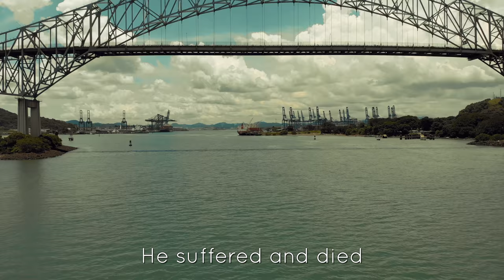Rain of the Holy Spirit falling upon stadium in Panama!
Receive Jesus, receive forgiveness and eternal life

For more information on how to support the ministry and receive the book "My Beloved Holy Spirit" as a thank you gift, please visit

Recibe a Jesus y recibe el perdón y la vida eterna

Para mas información sobre como apoyar el ministerio y recibir el libro "Mi Amado Espiritu Santo" como regalo en agradecimiento por tu apoyo visita

andres bisonni Ministries
Panama City, Panama
Ciudad de Panama, Panama

gospel good news miracles milagros blind see deaf hear lame walk the gospel is preached Jesus is Lord
 signs wonders miracles señales milagros prodigios
uncion anointing glory gloria Jesus Dios God Holy Ghost Holy Spirit Espiritu Santo visions visiones
kingdom of God sanidades healing divine divina Amazing supernatural sobrenatural revival avivamiento worship adoracion salvacion salvation Fire Fuego eternal life infilling Amazing powerful glorious poder poderoso power Holy Spirit miracles milagros Jesus Christ Cristo Jesucristo Dios God River Outpouring derramamiento Espiritu Santo miracles brazil Espirito Santo Fogo avivamento, youth, jovenes,

sinais maravilhas milagres senales milagros Prodigios
uncion unção glória gloria Jesus Dios Deus Espírito Santo Espírito Santo Espiritu Santo
reino de Deus cura divina sanidades divino sobrenatural surpreendente renascimento sobrenatural Avivamiento adoração adoracion salvacion salvação Fogo Fuego vida eterna tamponamento surpreendente poderoso glorioso poder Poderoso Poder Espírito Santo milagres milagros Jesus Cristo Jesucristo Cristo Dios Deus Outpouring derramamiento milagres Espiritu Santo
تلقي يسوع اقبل الغفران والحياة الأبدية
Recibe ذ recibe يسوع perdon ش ذ لا فيدا ETERNA
اندريس الوزارات bisonni

الموسيقى بواسطة: كاري جوبي - للأبد (لايف)

الإنجيل المعجزات أخبار جيدة ميلاغروس الصم العمي يبصرون والعرج يمشون سماع بشر الانجيل يسوع هو الرب
الأرجنتين توقع المعجزات معجزات سيناليس ميلاغروس prodigios
uncion المسحة مجد مجد يسوع ديوس الله الروح القدس الروح القدس اسبيريتو سانتو
مملكة sanidades الله الشفاء الإلهي الإلهية مذهلة إحياء sobrenatural خارق avivamiento العبادة adoracion salvacion الخلاص حريق فويغو الحياة الأبدية infilling مذهلة قوية المجيدة قوة الأداء poderoso الروح القدس يسوع المسيح معجزات ميلاغروس كريستو Jesucristo ديوس الله نهر انسكاب derramamiento اسبيريتو سانتو المعجزات اسبيريتو سانتو البرازيل فوغو avivamento

Injil mukjizat kabar baik milagros buta tuli mendengar lihat lumpuh berjalan Injil diberitakan Yesus adalah Tuhan
Argentina menandatangani keajaiban mukjizat Senales milagros prodigios
Roh Kudus uncion urapan kemuliaan gloria Yesus Dios Allah Roh Kudus Espiritu Santo visi visiones
Kerajaan Allah sanidades penyembuhan divina ilahi Menakjubkan kebangkitan sobrenatural supranatural avivamiento kehidupan kekal ibadah Adoracion Salvacion keselamatan Api Fuego infilling daya poder poderoso mulia kuat Menakjubkan Roh Kudus mujizat milagros Yesus Kristus Cristo jesucristo Dios Allah River Pencurahan mukjizat

Evangelium gute Nachricht Wunder milagros Blinden sehen Tauben hören Lahme gehen das Evangelium gepredigt Jesus ist der Herr
Deutschland unterzeichnet Wunder Wunder señales milagros prodigios
uncion Salbung Herrlichkeit gloria Jesus Dios Gottes Heiligen Geist Heiligen Geist Espiritu Santo Visionen visiones
Reich Gottes sanidades Heil göttlichen divina erstaunlichen übernatürlichen sobrenatural Revival Avivamiento Anbetung adoracion salvacion Rettung Feuerland das ewige Leben Infilling Erstaunlich leistungsstarke glorreichen poder poderoso Macht Heilige Geist Wunder milagros Jesus Christus Cristo Jesucristo Dios Fluss Gott Ausgießung derramamiento Espiritu Santo Wunder Brasilien Espirito Santo Fogo avivamento